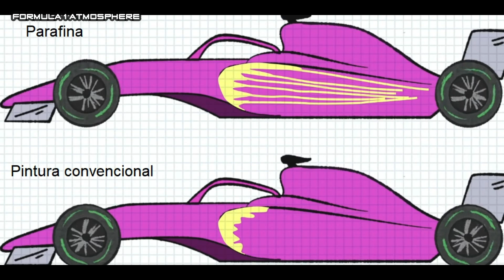🛑 La PARAFINA o FLOW VIZ en la FORMULA 1 ✅ *¿Para qué sirve? * | Aerodinámica | Diccionario F1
Entra en este vídeo si quieres saber cómo se utiliza la PARAFINA en la FORMULA 1 ✅. También conocerás para qué sirve el FLOW VIZ 💣, sus aplicaciones y sus ventajas 🔥 y desventajas respecto el TÚNEL DE VIENTO de un equipo de F1 y respecto el CFD o Computational Fluid Dynamics